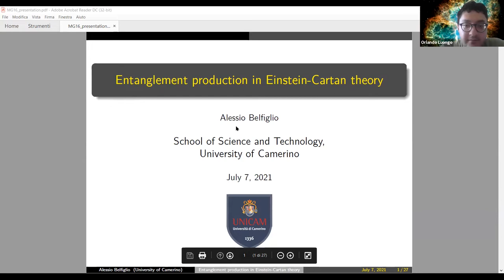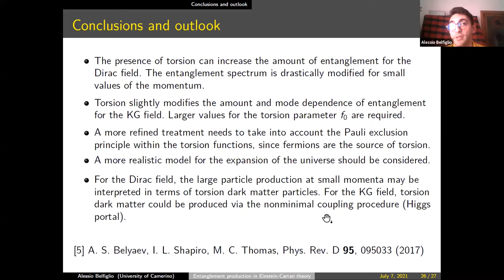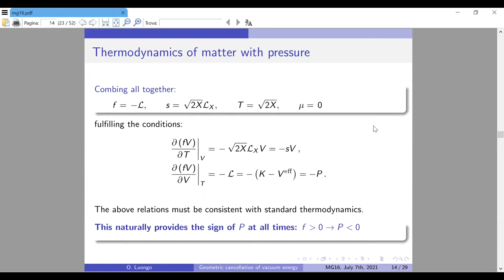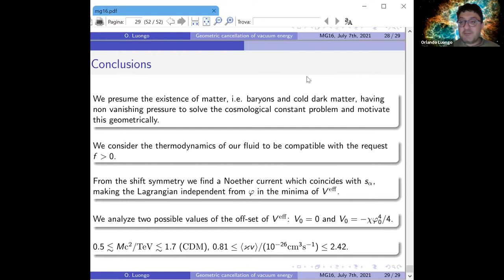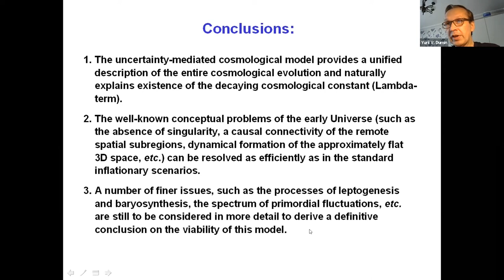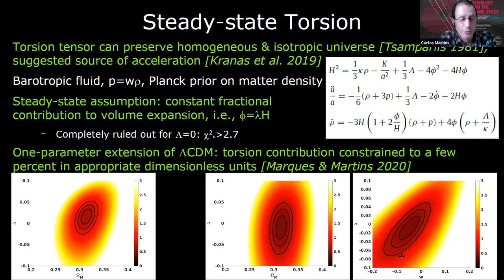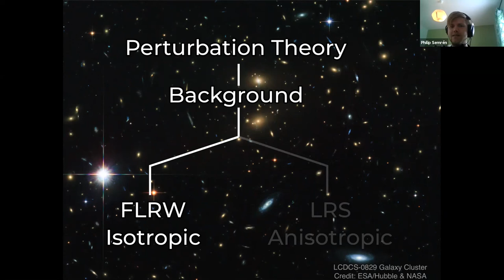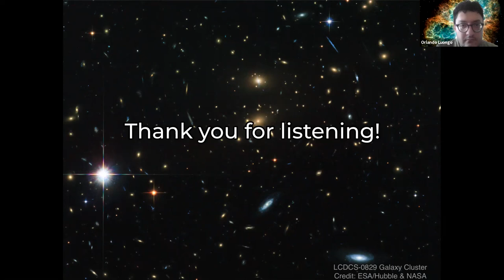AT4 - Theories of gravity: alternatives to the cosmological and particle standard models - July 7